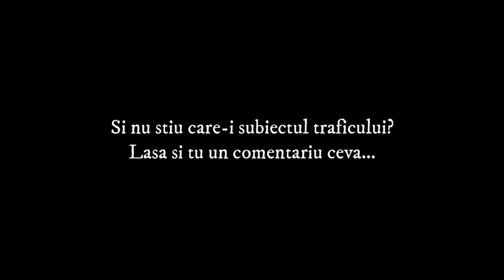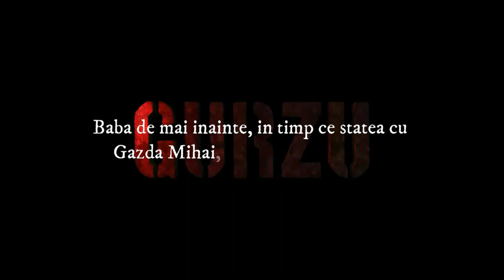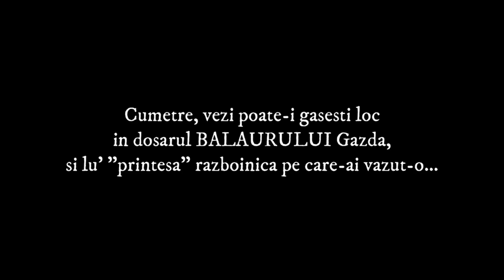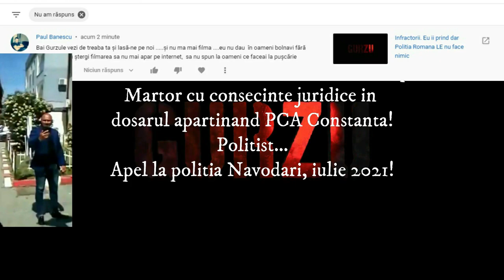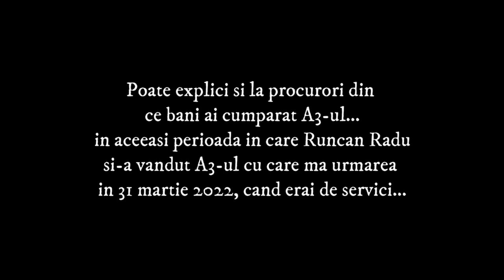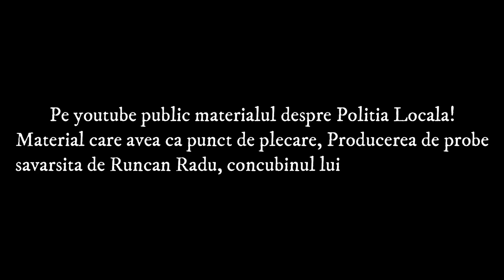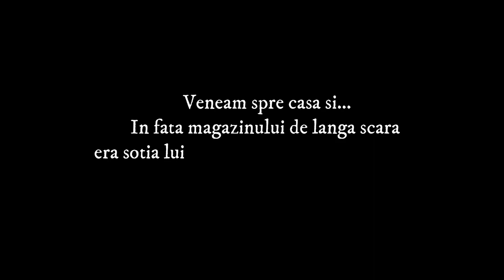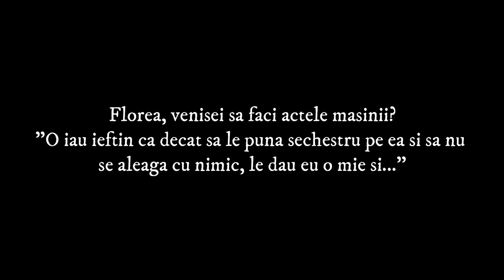Politistul care se crede interlop. Floarea din politie 4 @PolitiaRomanaOfficial Florea Cristian